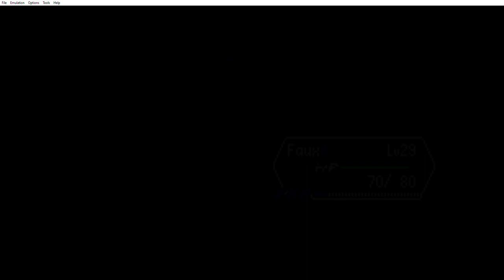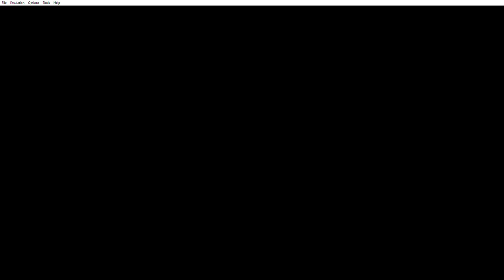Playing Pokémon Radical Red 21: Stealing a Win From Whitney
I begin by retracing my steps to catch a fast Dark type Pokémon.  My goal was to catch Alolan Meowth but I get a good Nickit instead.  I train Nickit in Diglett’s Cave and Route 11 before taking on Whitney again.  With Thievul’s help we are able to beat Indeedee and now I will prepare for Lt. Surge.